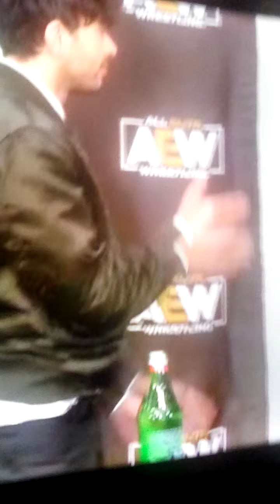Jade Cargill promo with Tony Khan